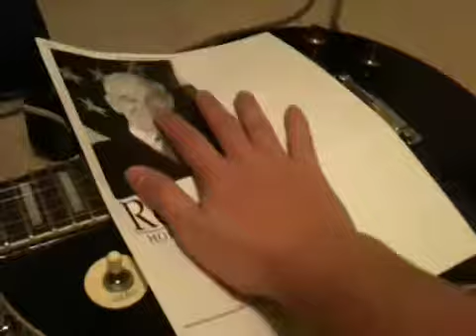Ron Paul Edition Guitar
four more year